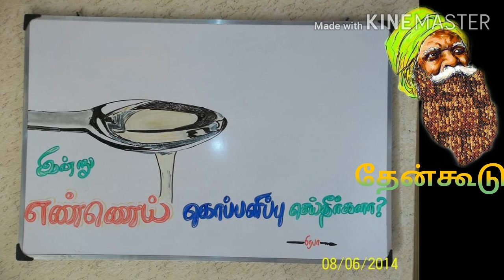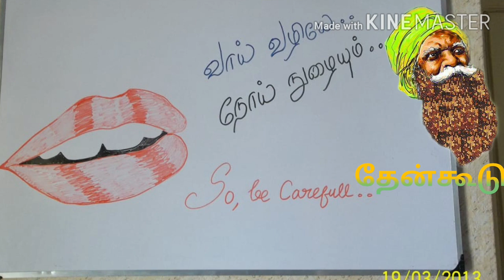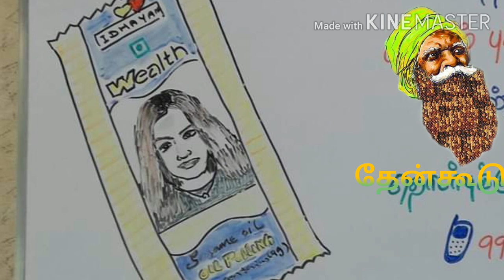HOW TO PREVENT GERMS FROM ENTERING THE MOUTH THENKOODU வாய் வழியே கிருமிகள் நுழைவதை தடுப்பது எப்படி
oil pulling - Thenkoodu